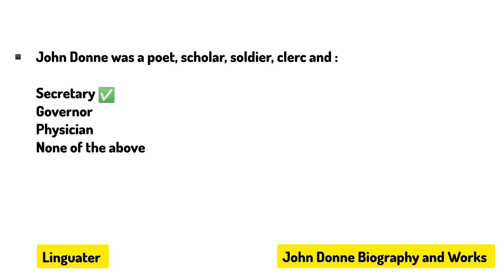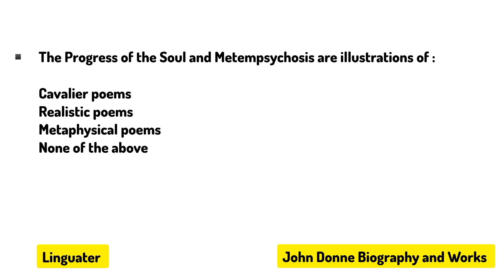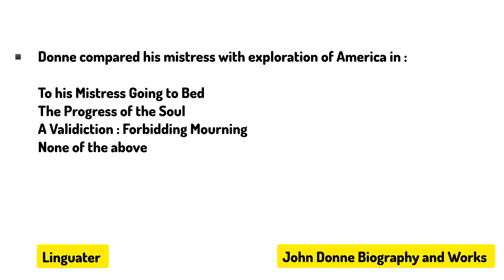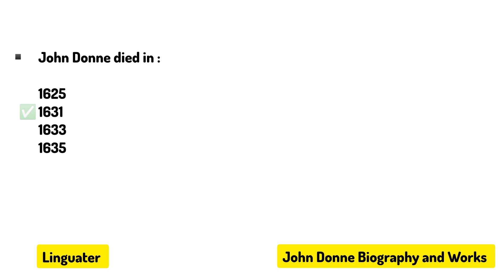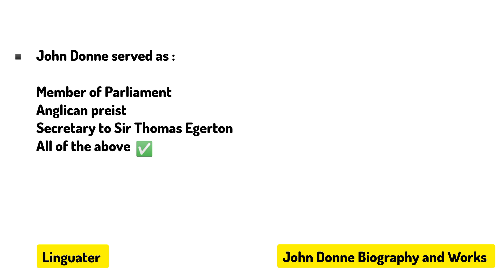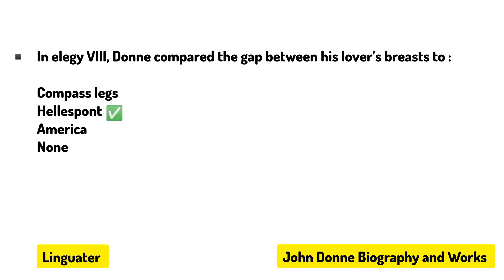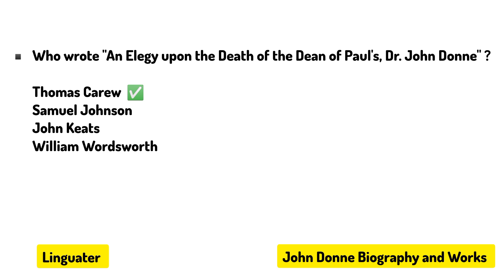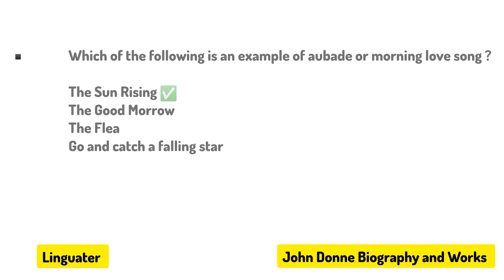john donne mcqs - john donne mcqs with answers - mcq on john donne - English Literature MCQ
Typing Mistake: Donne was born 1572 not 1672

Explore the brilliance of John Donne's poetry with this engaging multiple-choice question video! Test your knowledge and deepen your understanding of Donne's literary works as you navigate through thought-provoking questions that delve into themes, imagery, and poetic techniques. Whether you're a student studying Donne's poems or a literature enthusiast seeking to challenge your comprehension, this video is a captivating resource to enhance your appreciation of one of the most influential poets in English literature. Get ready to embark on a journey of discovery through the captivating world of John Donne's poetry!